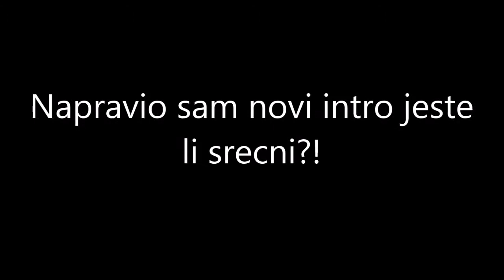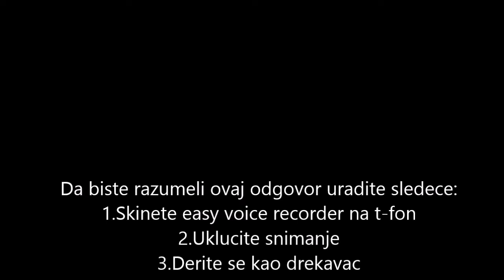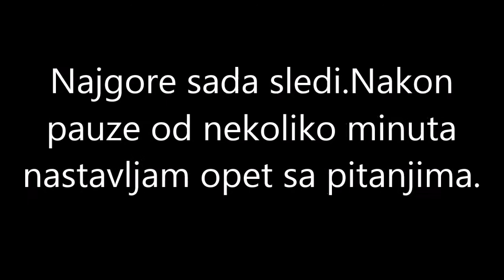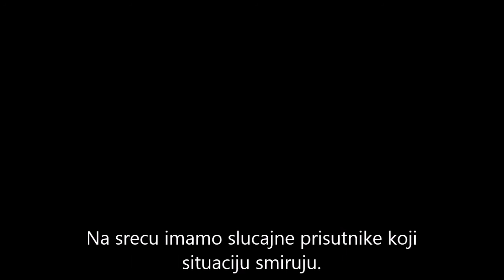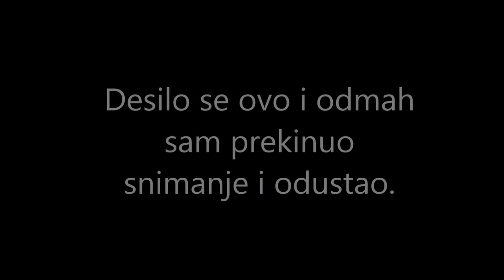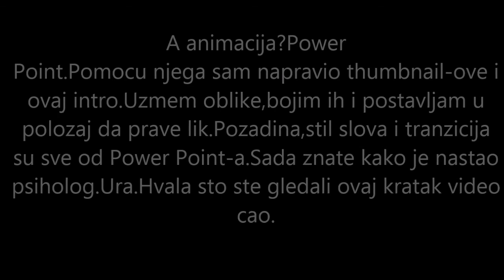Kako je nastao moj intro?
Lepa prica o nastanku mog introa.